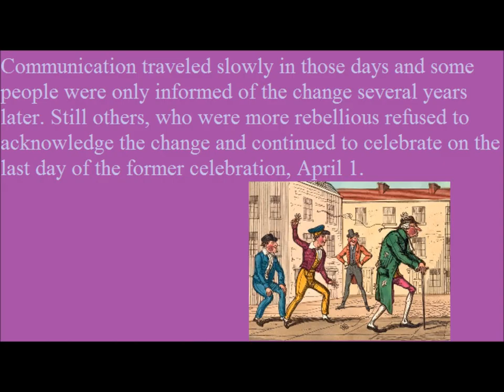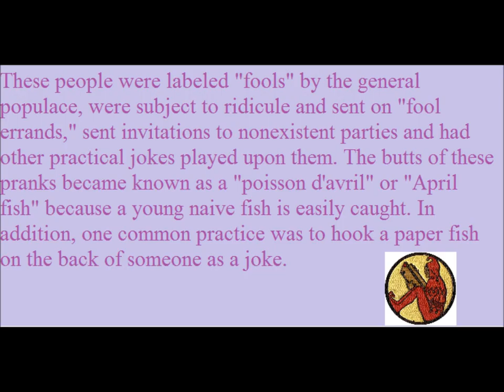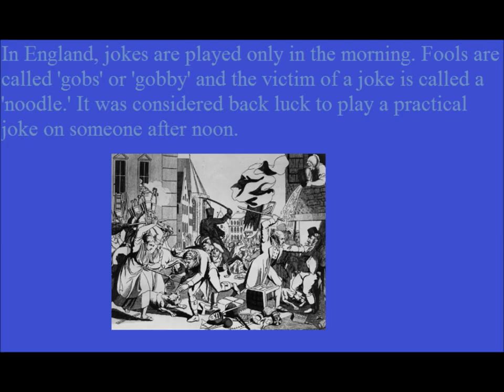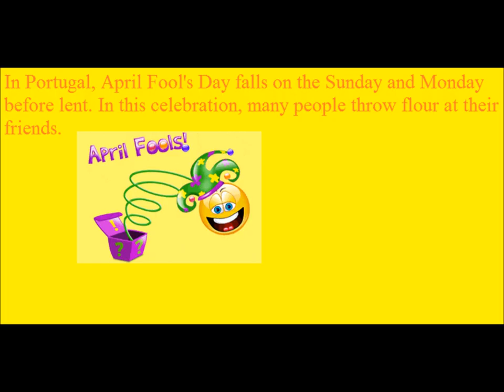History of April Fools' Day April 1, 2013